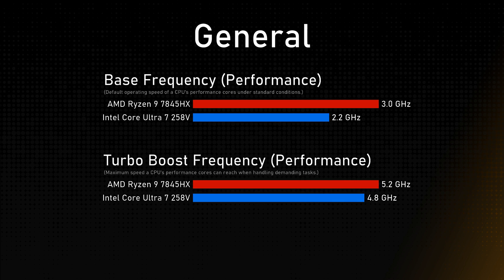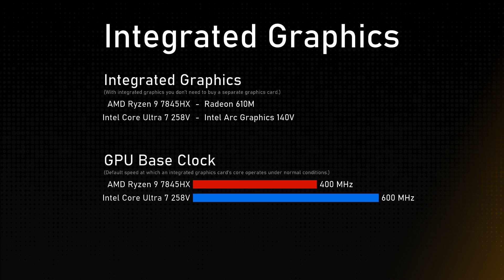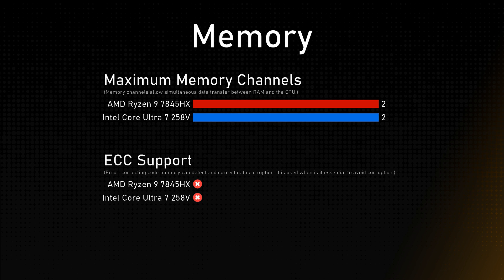AMD Ryzen 9 7845HX vs Intel Core Ultra 7 258V Comparison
This video is a processor comparison based on their different features and performance factors between AMD Ryzen 9 7845HX and Intel Core Ultra 7 258V. Intention of this video is to help choose right processor for you.

Timestamps:
Cinebench R23 - 0:00:00
Geekbench 6 - 0:00:12
General - 0:00:24
Integrated Graphics - 0:01:24
Memory - 0:01:48